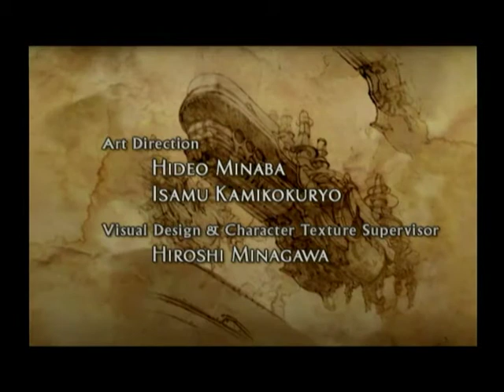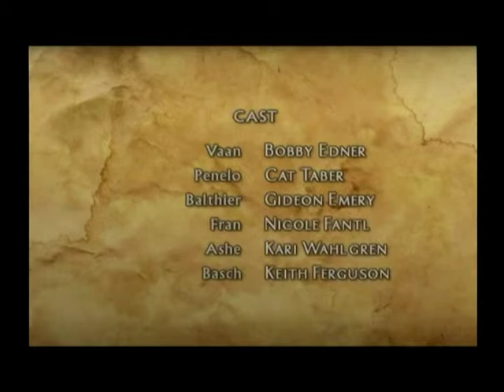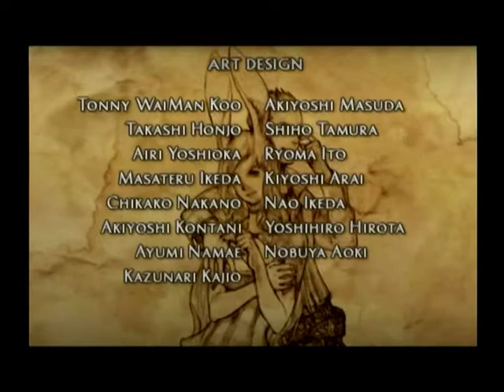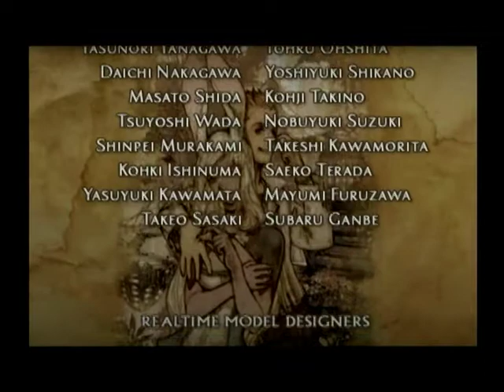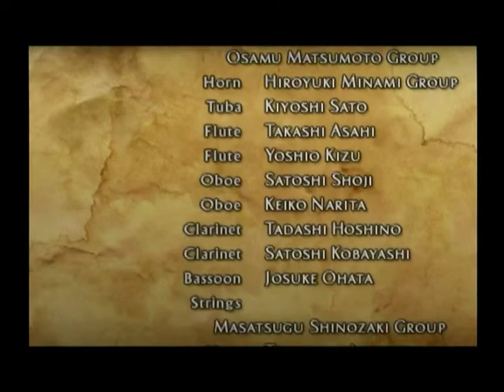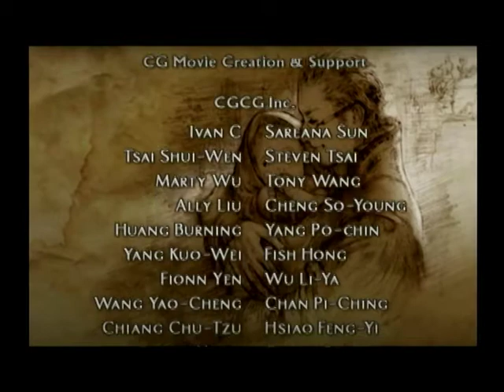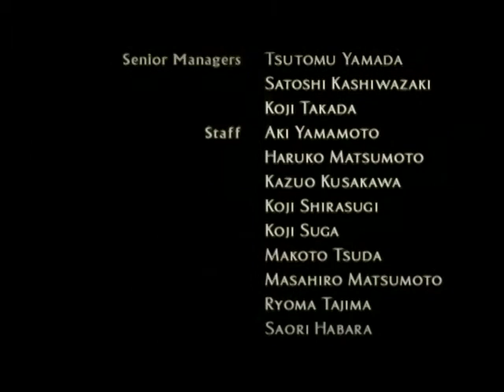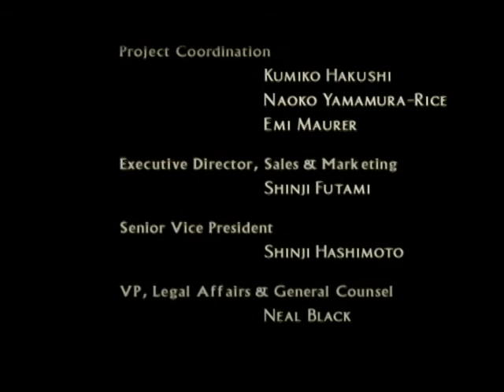Final Fantasy12 International Zodiac Job System ps2 44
2018/11～,2019/11～Premieres
FFtype-0HD,FF13,MHW,PSO2,FFCB,CCFF7,DCFF7IN,MinSaga,FF13-2

2018/11～順次配信予定、2019/11～プレミア公開
FFtype-0HD,FF13,MHW,PSO2,FFCB,CCFF7,DCFF7IN,MinSaga,FF13-2